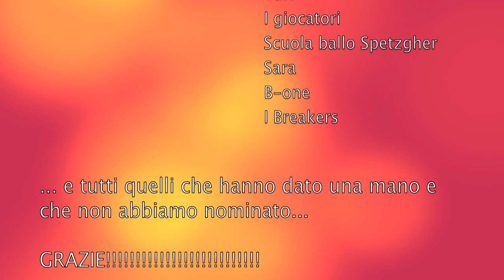Mille richiami - Mista feat. Frank Siciliano (Playground 2010)